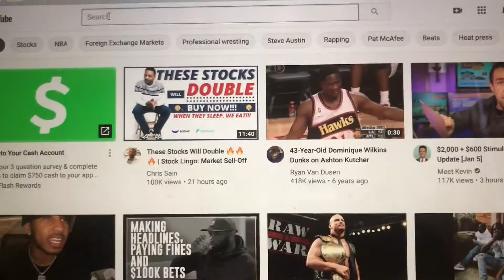2021 Goals Making Homemade Pizza with my kids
Two of my 2021 goals were to eat at home and make more memories with my family. In this video we are doing both. Check out my kids and I making homemade PIZZA and making a memory for us all to remember.